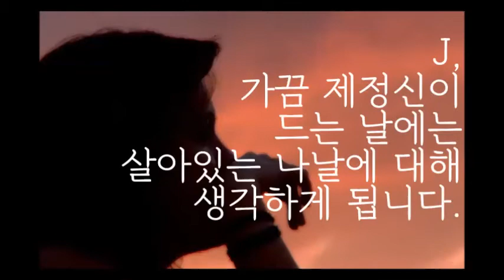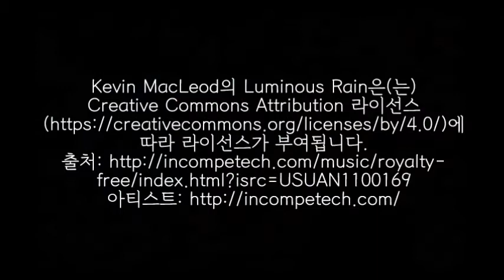1년 생존선고를 받았다면?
1년밖에 살지 못한다는 선고를 받으면 정말 무엇을 하게될까요?